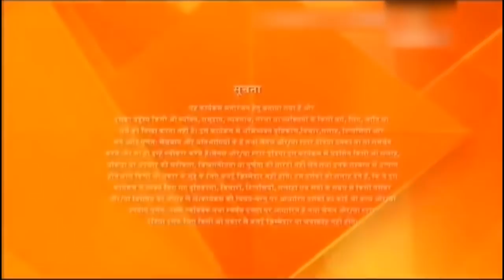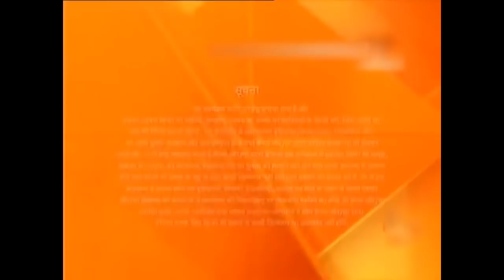Nisha Ji - Top 5 Amazing Craft Videos of Nisha Ji Ke Nuskhe 2020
If you have any question about our video or if you want to watch more, new and latest videos of Nisha Ji Ke Nuskhe you can visit our site for New Videos

NOW You Are Watching: " Nisha Ji - Top 5 Amazing Craft Videos of Nisha Ji Ke Nuskhe 2020 ".

0:00 - No1 - Making Mobile Stand
1:49 - No2 - Making Flower Pot
3:34 - No3 - Design on Diya
5:32 - No4 - Design on old DVD
7:18 - No5 - old T-Shirt to Takiya

🌍Follow Me Now on Social Media🌍